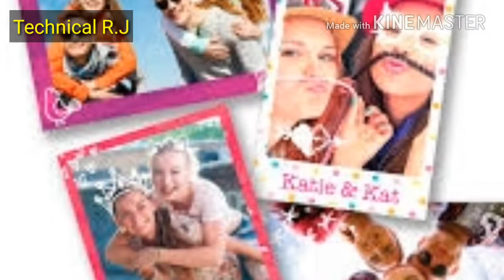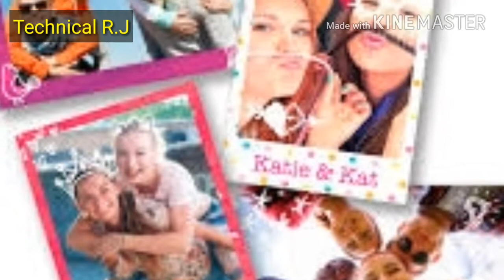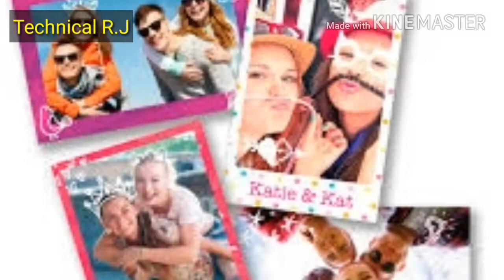etna chhota printer